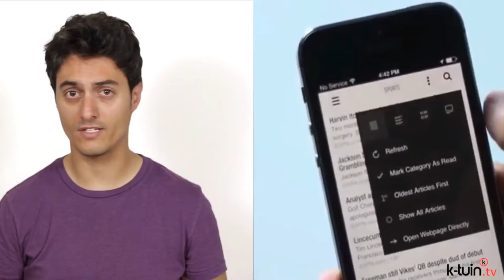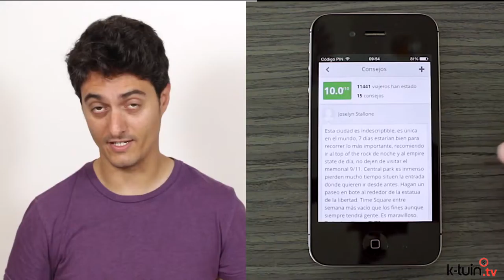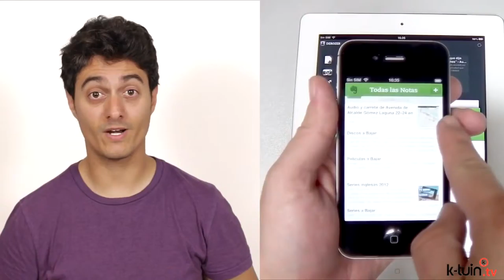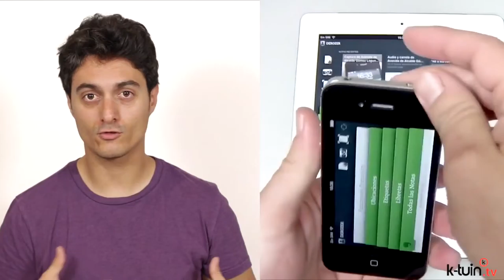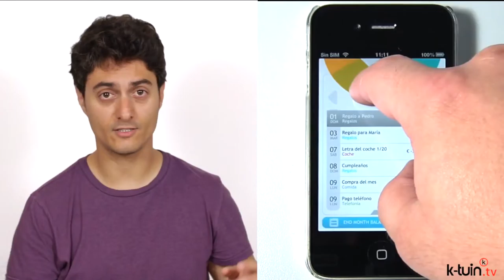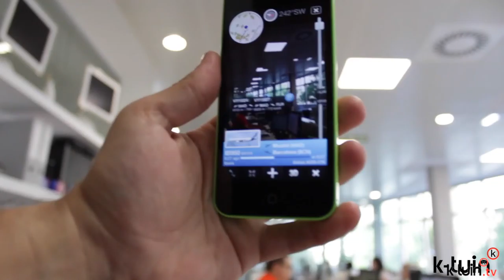WOW-LAS 10 DE APLICACIONES PARA IPHONE